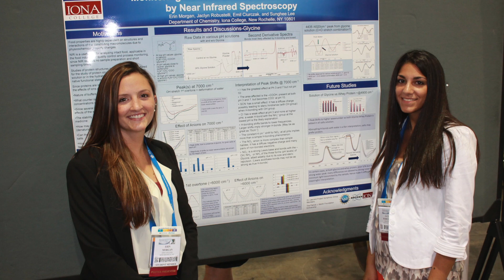Sunghee Lee - Helping Students Through Hands-on Research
Professors like Dr. Lee engage students in research, training them to focus, organize and move the world of science. Presently serving as the Chemistry Department chair, Dr. Lee ensures that every student has the opportunity to conduct research, work together as a team, and develop creative problem-solving and critical-thinking skills.
See more of Dr.Lee's story and many other Iona stories,